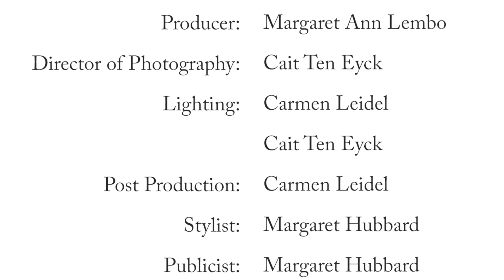Margaret Ann Lembo's Bookclub: The Essential Guide to Crystals, Minerals and Stones Week 1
Margaret Ann shares what she will be discussing this week on Facebook live! This month is all about the rocks, so grab your book and get your questions ready!